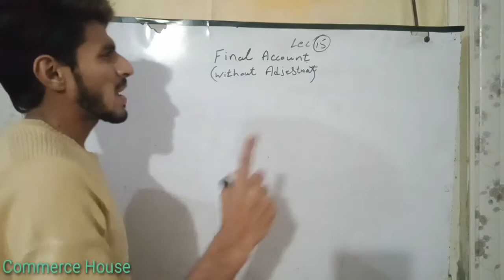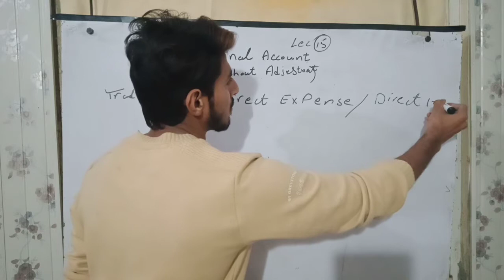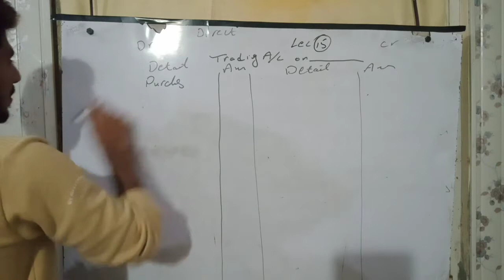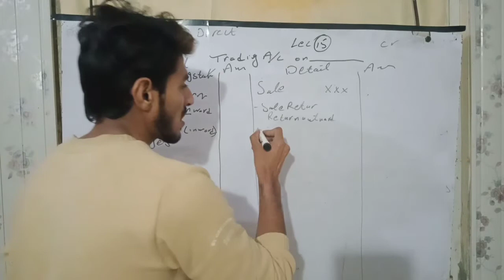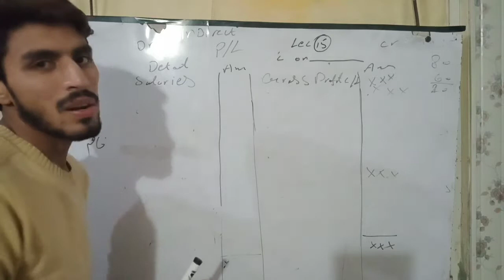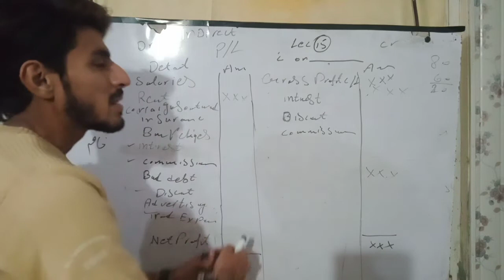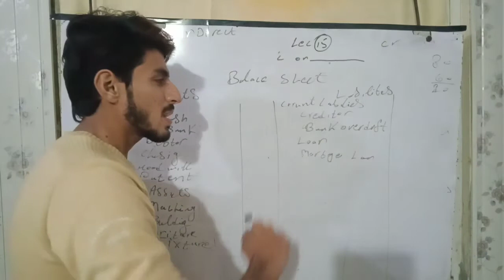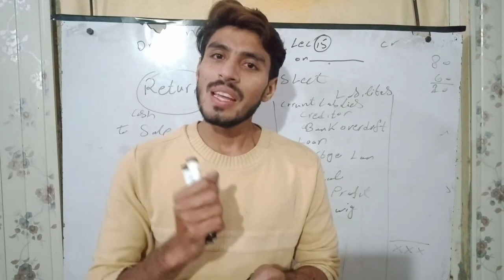Final Account | Trading profit & Loss a/c |Balance sheet | Urdu & Hindi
Commerce House
Check my channal for accounting and economics business lecture